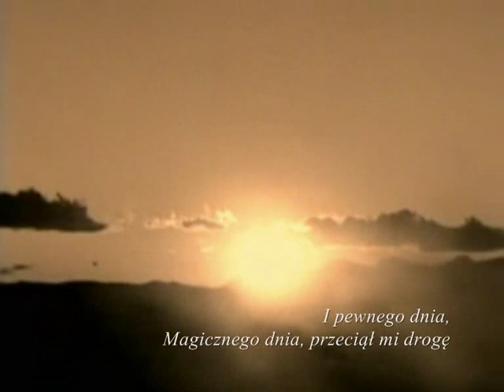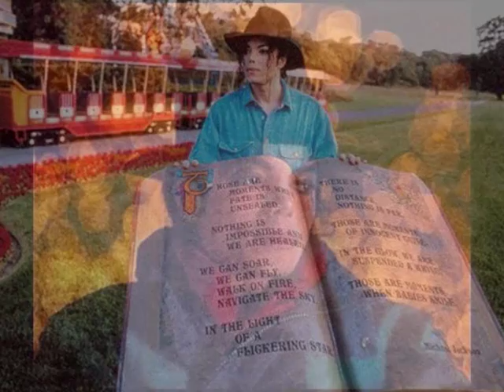M. JACKSON ♡ ♡ ♡ NATURE BOY / P. Cincotti ♡ ♡ ♡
***Michael Jackson***

Fool On The Hill/Nature Boy, Peter Cincotti  / album: Peter Cincotti (2003)